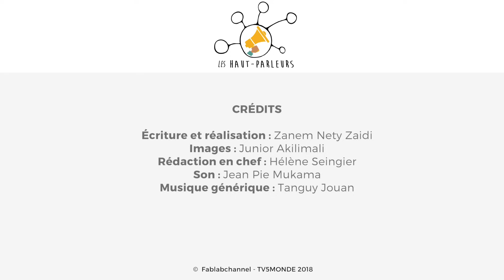Sexe : les Congolais accros aux aphrodisiaques ! / Zanem en RDC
Les jeunes Congolais ont la pression ! Pour satisfaire leurs copines au lit, ils se sentent obligés de consommer des aphrodisiaques. Ces produits naturels stimulent l'activité sexuelle, mais les jeunes ignorent souvent qu'ils risquent de se retrouver à l'hôpital. Zanem lance l'alerte.

Crédits :
Écriture et réalisation : Zanem Nety Zaidi
Images : Junior Akilimali
Rédaction en chef : Hélène Seingier
Son : Jean Pie Mukama